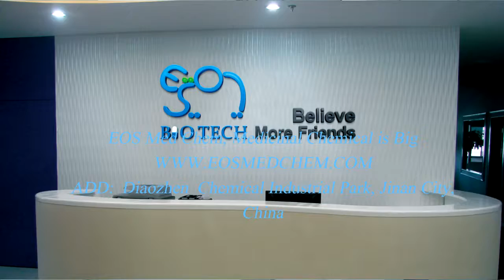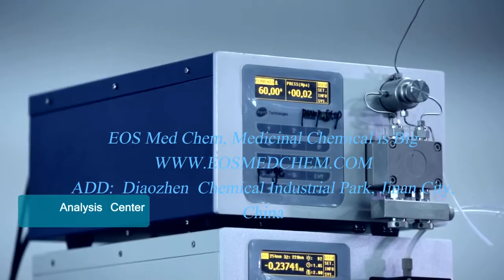About US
New Launched Impurities:
Lidocaine BP Impurity B / Lidocaine N-Oxide,  2-(Diethylazinoyl)-N-(2,6-dimethylphenyl)acetamide, HPLC 99%, NMR, LCMS is ok, stock more than 5g
Lidocaine BP Impurity H,  2-Chloro-N-(2,6-dimethylphenyl) acetamide, HPLC 99%, NMR, LCMS is ok, stock more than 5g
Lidocaine BP Impurity C,  N-(2,6-Dimethylphenyl)acetamide, HPLC 99%, NMR, LCMS is ok, stock more than 5g
Lidocaine BP Impurity D,  N-(2,6-Dimethylphenyl)-2-(ethylamino) acetamide HCl, HPLC 99%, NMR, LCMS is ok, stock more than 5g
Lidocaine BP Impurity F / Lidocaine 2,3-Dimethyl Analog,  2-(Diethylamino)-N-(2,3-dimethyl phenyl) acetamide, HPLC 99%, NMR, LCMS is ok, stock more than 5g
Lidocaine BP Impurity G,  N-(2,6-Dimethylphenyl)-2-[(1-methylethyl)amino]acetamide HC, HPLC 99%, NMR, LCMS is ok, stock more than 5g
Lidocaine BP Impurity I / Lidocaine 2,4-Dimethyl Analog,  2-(Diethylamino)-N-(2,4-dimethylphenyl)acetamide, HPLC 99%, NMR, LCMS is ok, stock more than 5g
Lidocaine BP Impurity K / N-Desethyl-N-Methyl Lidocaine HCl,  N-(2,6-Dimethylphenyl)-2-(ethylmethylamino)acetamid, HPLC 99%, NMR, LCMS is ok, stock more than 5g
Fenofibrate Impurities:
Fenofibrate EP Impurity A,  (4-chlorophenyl)(4-hydroxy phenyl)methanone, HPLC 99%, NMR, LCMS is ok, stock more than 5g
Fenofibrate EP Impurity B,  2-[4-(4-chlorobenzoyl)phenoxy]-2-methylpropanoic acid, HPLC 99%, NMR, LCMS is ok, stock more than 5g
Fenofibrate EP Impurity C,  (3RS)-3-[4-(4-chlorobenzoyl) phenoxy]butan-2-one, HPLC 99%, NMR, LCMS is ok, stock more than 5g
Fenofibrate EP Impurity D,  Methyl 2-[4-(4-chlorobenzoyl) phenoxy]-2-methylpropanoate, HPLC 99%, NMR, LCMS is ok, stock more than 5g
Fenofibrate EP Impurity E,  Ethyl 2-[4-(4-chlorobenzoyl) phenoxy]-2-methylpropanoate, HPLC 99%, NMR, LCMS is ok, stock more than 5g
Fenofibrate EP Impurity F,  (4-Chlorophenyl)[4-(1-methylethoxy)phenyl]methanone, HPLC 99%, NMR, LCMS is ok, stock more than 5g
Fenofibrate EP Impurity G,  1-methylethyl2-[[2-[4-(4-chloro benzoyl)phenoxy ]-2-methyl propanoyl]oxy]-2-methyl propanoate, HPLC 99%, NMR, LCMS is ok, stock more than 5g
Lamotrigine Impurities,  , HPLC 99%, NMR, LCMS is ok, stock more than 5g
Lamotrigine Impurity B / E-Isomer of Iminoguanidine For Lamotrigine,  2-Cyano-2-[(3,4-dichlorophenyl) hydrazono]acetamide, HPLC 99%, NMR, LCMS is ok, stock more than 5g
Lamotrigine EP Impurity E,  2,3-Dichlorobenzoic acid, HPLC 99%, NMR, LCMS is ok, stock more than 5g